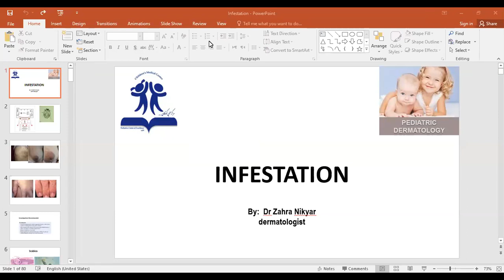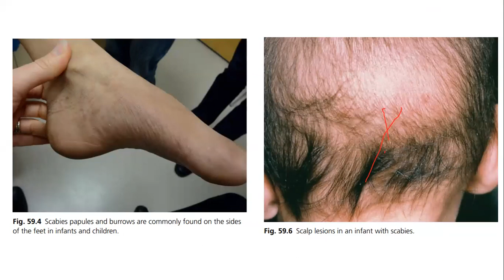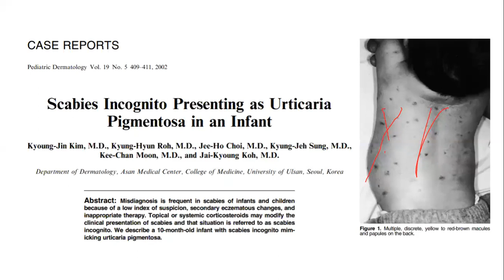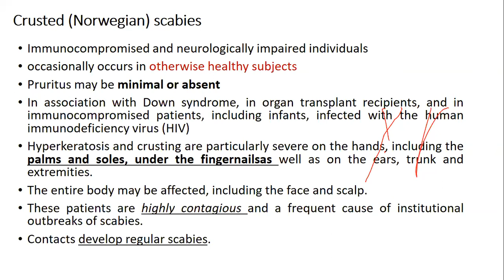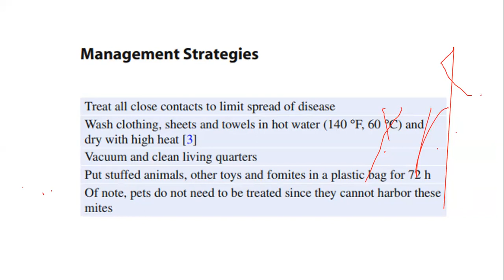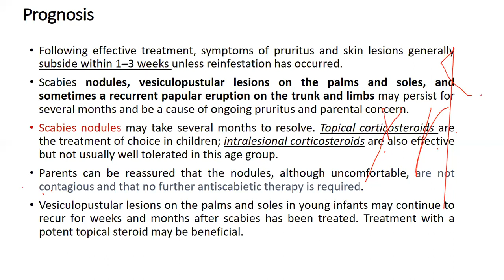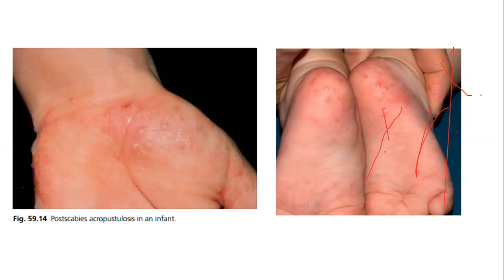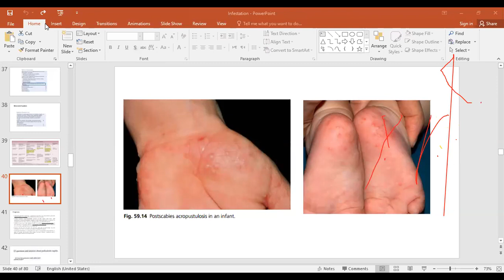بیست و سومین گراند راند دپارتمان عفونی مرکز طبی کودکان- قطب علمی طب کودکان ایران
بیست و سومین گراند راند دپارتمان عفونی کودکان
از برنامه های مجازی مرکز طبی کودکان- قطب علمی کودکان ایران با همکاری گروه کودکان دانشگاه علوم پزشکی تهران

موضوع: عفونتهای پوستی رایج کودکان
سخنران: سرکار خانم دکتر نیک یار فلوشیپ پوست کودکان

تاریخ: دوشنبه چهارم اسفند ماه 1399